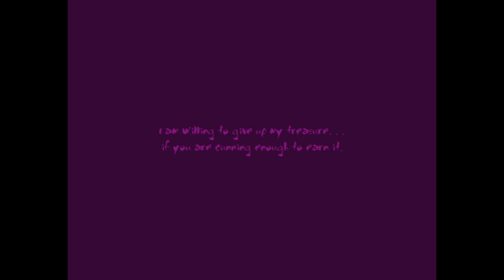An Untitled Story Music - Treasure Chest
An area music from a game named An Untitled Story!